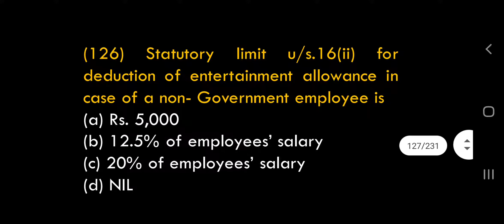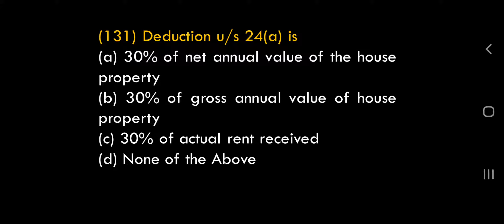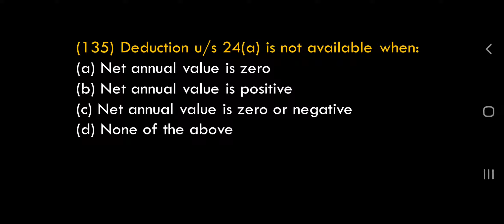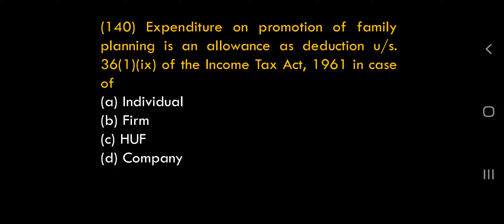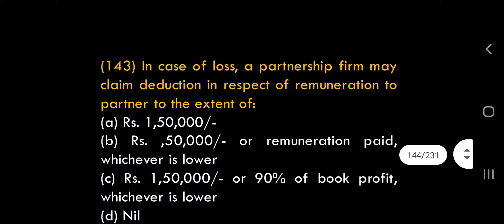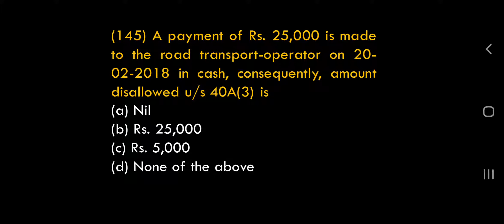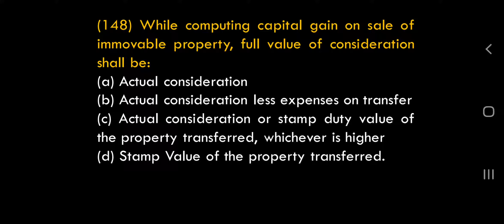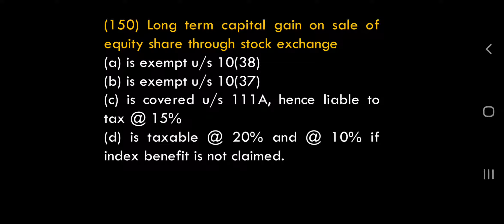CMA inter DT MCQ part 6